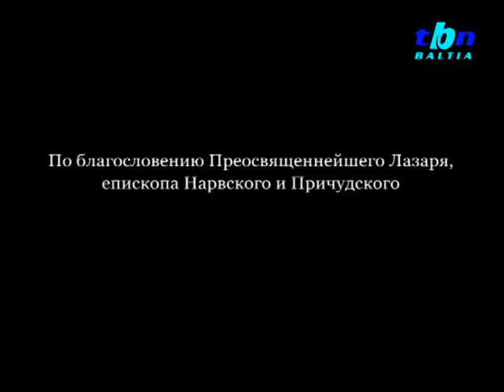Неделя 3-я по Пасхе. Святых жен-мироносиц.